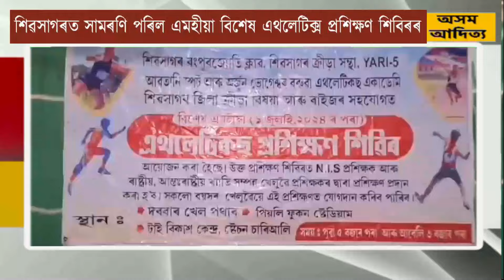শিৱসাগৰত সামৰণি পৰিল এমহীয়া বিশেষ এথলেটিক্স প্ৰশিক্ষণ শিবিৰৰ